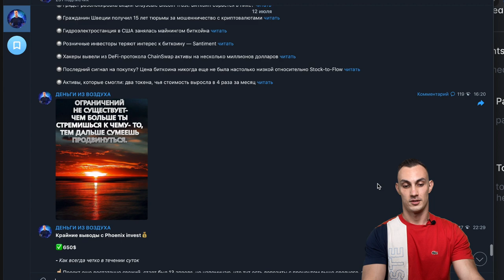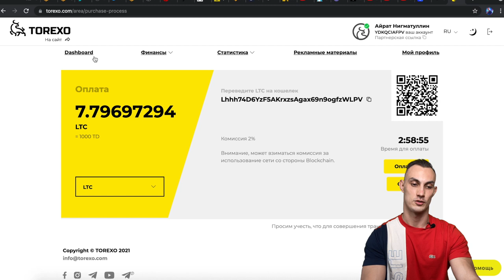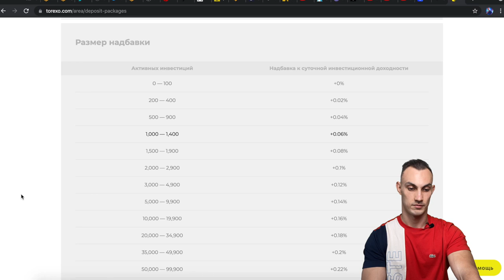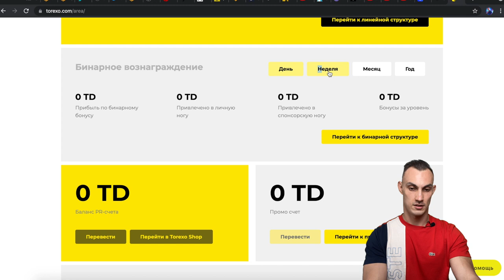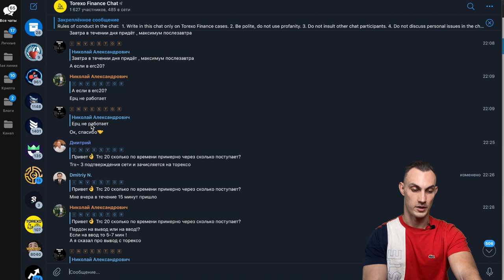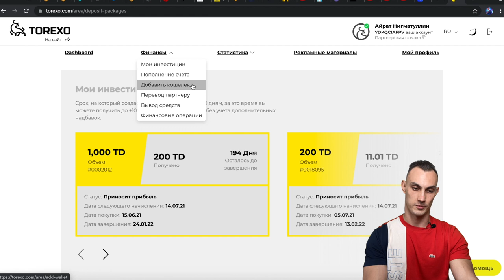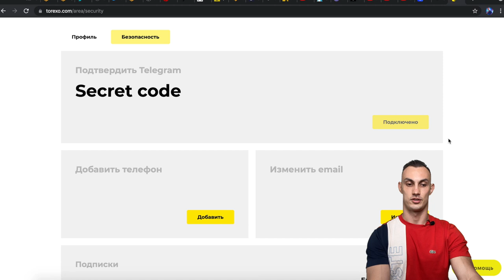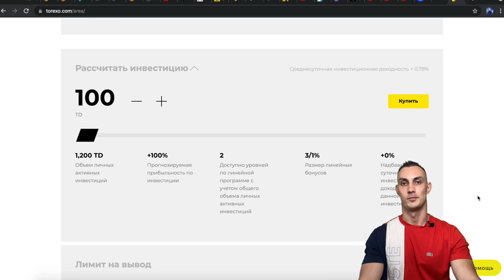TOREXO проект. Обзор личного кабинета. ТОРЕКСО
Данное видео не актуально, так как проект остановил свою работу.

Этот канал про большой заработок в интернете и то, как создать пассивный доход, куда вкладывать деньги, инвестиционные риски и финансовая грамотность обучение. А так же заработок на криптовалютах.